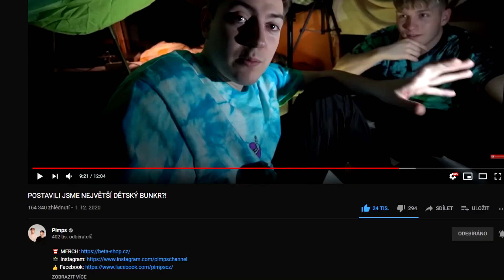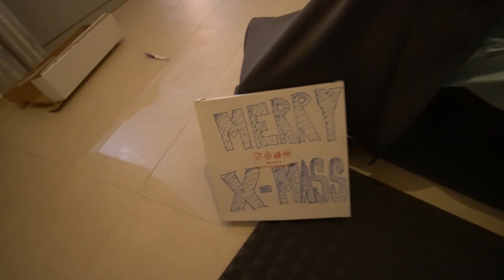100KČ VS. 10.000 KČ - KDO UDĚLA LEPŠÍ BUNKR!?